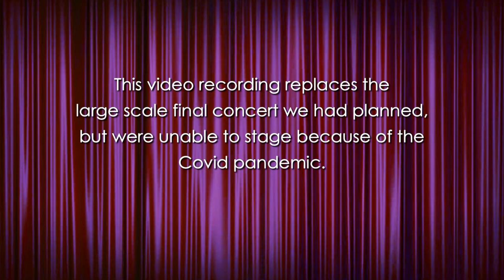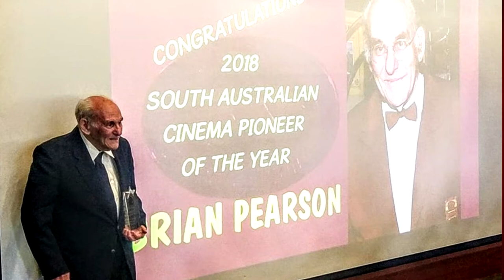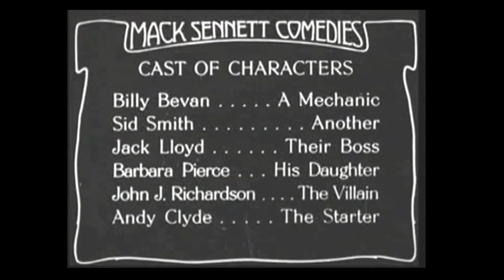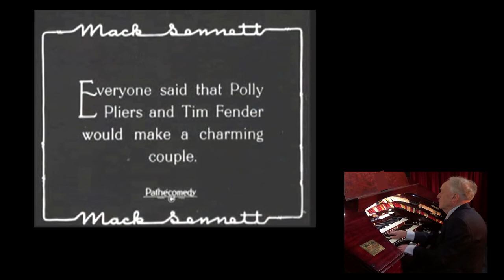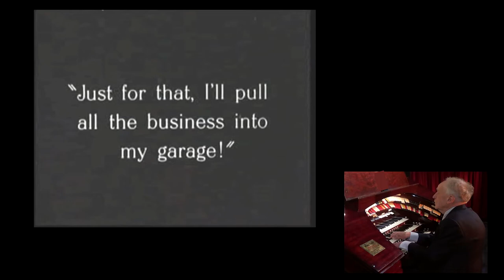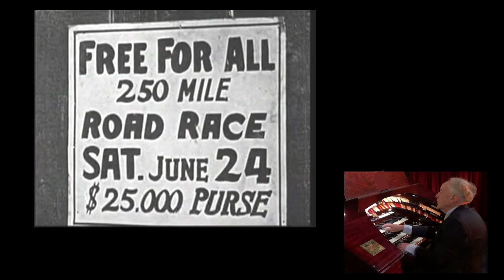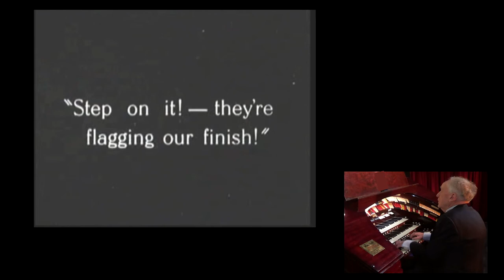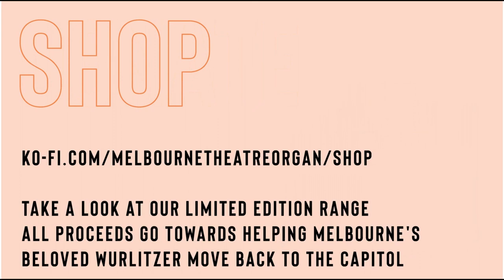Dendy Final 2022